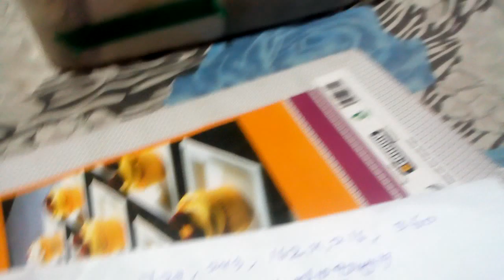Series pm lic aao mains set10 9july19